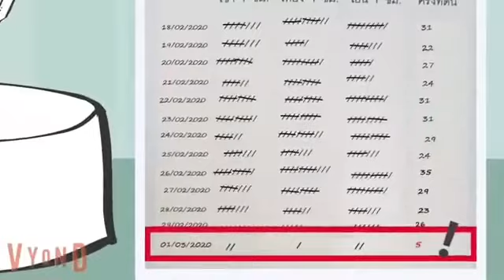วิธีการนับทารกดิ้นในครรภ์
😀 สอบถามเพิ่มเติม